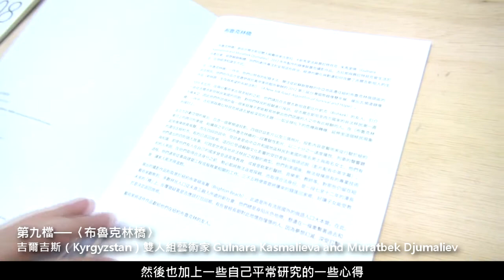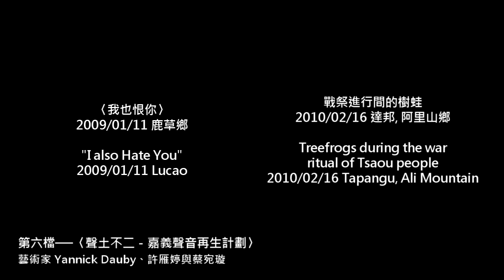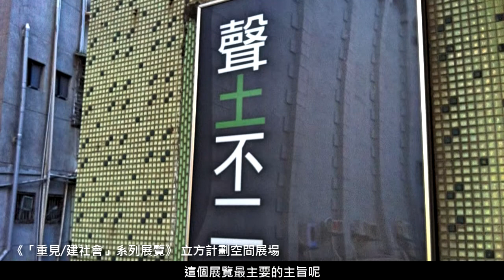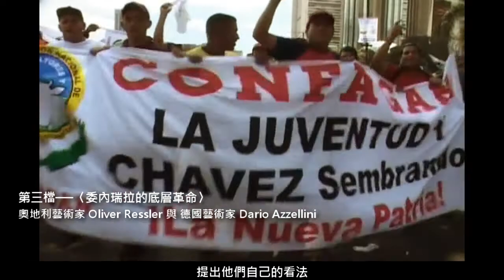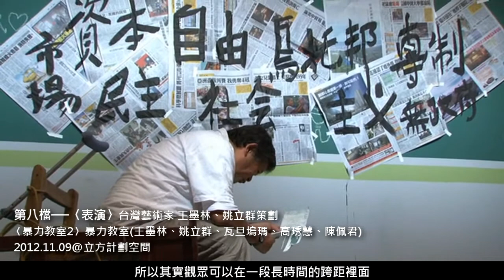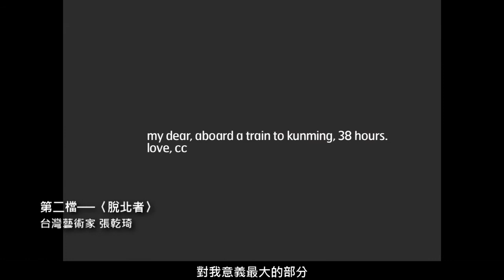第11屆台新藝術獎【視覺藝術類入圍】鄭慧華策展︱「重見／建社會」系列展覽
展覽名稱 | 第十一屆台新藝術獎入圍特展
Exhibition | The 11th Taishin Arts Award Exhibition
展覽時間 Date | 2013/04/27-06/23
展覽地點 Venue | 台北當代藝術館 MOCA Taipei

鄭慧華策展︱「重見／建社會」系列展覽
Curated by Amy CHENG | Re-envisioning Society

鄭慧華，目前工作和生活於台北，1995年開始撰寫藝評及相關文章，2003年起開始策展，曾先後策畫《看不見的城市》(2003)、《穿越─廢墟與文明》(2004)、《台北雙年展：在乎現實嗎？》(2004)、《疆界》(2006)、威尼斯雙年展台灣館《聽見，以及那些未被聽見的－台灣社會聲音圖景》(2011)...等展覽；2010年她與樂評人羅悅全於台北共同創立「立方計劃空間」（The Cube Project Space），一面深耕在地文化、建立與藝術創作者的長期合作關係，另一面推動台灣當代藝術與國際之對話和連結。

「重見∕建社會」（Re-envisioning Society）是由立方空間提案，鄭慧華擔綱策畫，並獲國家藝術文化基金會2010年策展專案補助的系列展演計劃。策展主題在於檢視並反思當代生活特質、個體或集體生活經驗及其轉變，進而重構我們身處當代社會的「視野」。面對資本主義主導的奇觀化社會，如何以批判的眼光去探討人與人、人與地方、地方與地方之間日漸複雜的脈絡和關係，策展人試圖透過藝術的取徑來提問：如果我們能對自己所生存的社會賦予主體的能動性，我們如何去「想像」出符合我們所期驥的未來？是否還有可能去產生形塑不同社會關係的動力？

這個為期一年兩個月的主題計畫展，實際是前呼後應、接力式連續上檔的十個獨立展項。來自德國、奧地利、丹麥、以色列、法國、吉爾吉斯與台灣等地的10組國內外藝術家，各自從「身體∕生命經驗」的不同面向出發，以創作和展出呼應策展主題並表述自我。策展人以拉長的展覽排程補強了面積有限的空間，完整鋪陳了一個宏觀當代社會文化的大議題，也成就了策展與創作之間一對一進行的相互闡述和近接對話。

Amy Cheng lives and works in Taipei. In 1995, she started writing art criticism and related articles. She began curating exhibitions in 2003 and has curated, in chronological order, Invisible City in 2003, Traversing—Ruins and Civilizations in 2004, Taipei Biennial: Do You Believe in Reality? In 2004, Borders in 2006, The Heard and the Unheard—Soundscape Taiwan at the Taiwan Pavilion of the Venice Biennale in 2011, etc. In 2010, Amy Cheng and Yueh Lo, a music critic, co-founded The Cube Project Space in Taipei. On the one hand, they seek to establish long-term partnerships with artists and cultivate local culture. On the other hand, they aim to promote dialogues and exchanges between Taiwanese contemporary art and the international art scene.

Re-envisioning Society was a series of performance projects proposed by The Cube Project Space, curated by Amy Cheng and sponsored by the National Culture and Arts Foundation in the category of curatorial projects in 2010. The curatorial theme aims to reflect on the nature of contemporary life and the transformation of individual or collective life experience and to redefine our "view" on contemporary society. Faced with a society of spectacles led by capitalism, how do we explore the ever complicated context of relationships between person and person, person and place, and place and place through a critical lens? The curator attempts to raise related questions by means of art. If, living in our society, we are endowed with the agency of a subject, how do we "imagine" a future that suits our expectations? Do we still have the momentum to create and shape different social relationships?

This theme-based exhibition project, which lasted for one year and two months, echoed in reality the ten independent exhibits of the previous exhibition. Ten groups of artists from Germany, Austria, Denmark, Israel, France, Kyrgyz Republic and Taiwan set out to create works from different aspects of their "body/life experience," expressing themselves in the form of artistic creations that responded to the theme of the exhibition. The curator offset limited space by prolonging the schedule of the exhibition, paving the way to explore a very broad issue concerning contemporary society and culture, and thus, developed an intimate dialogue between curatorship and artistic creation.